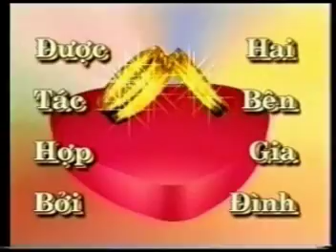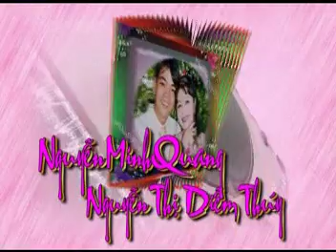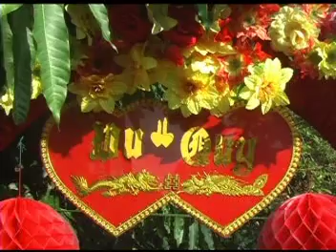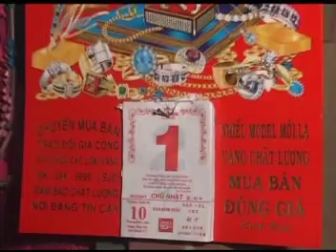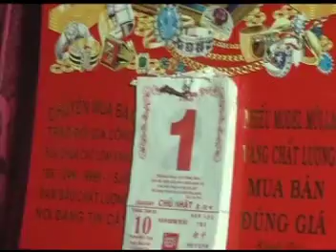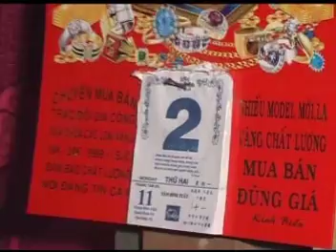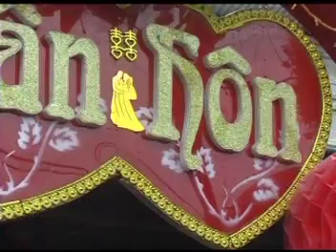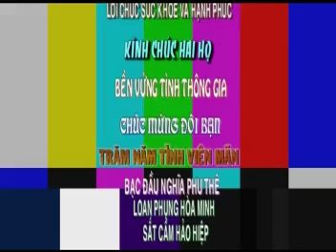TH QUANG MINH DIỄM THUÝ 2006